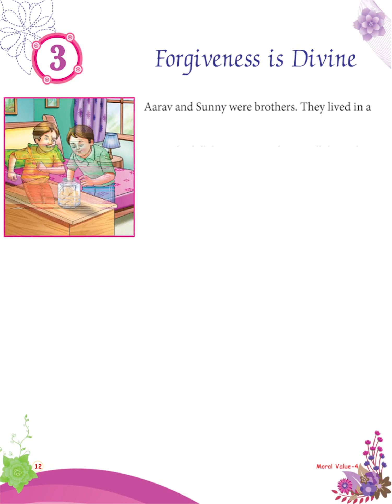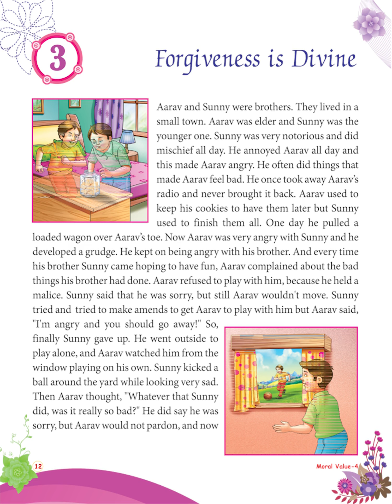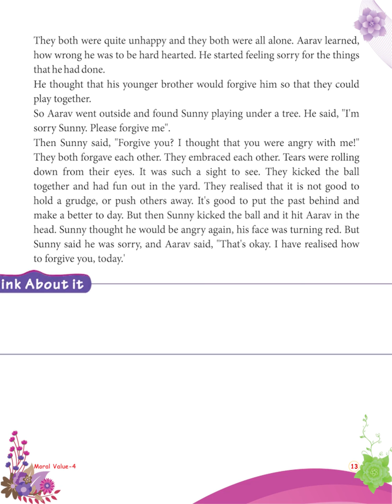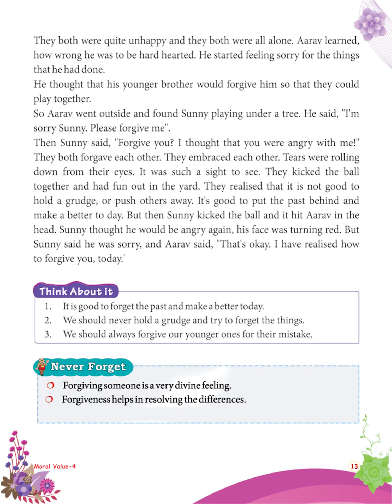Life Skill 4 - Chapter 3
Chapter 3 - Forgiveness Is Divine